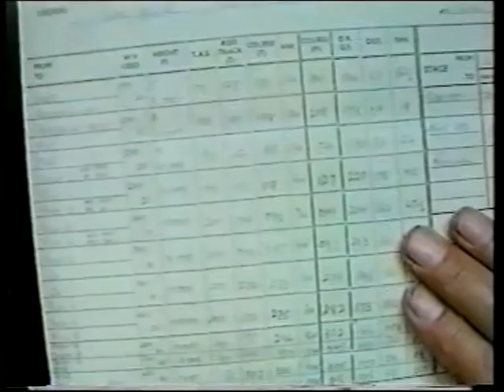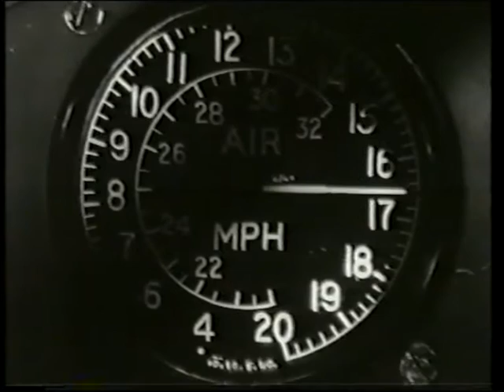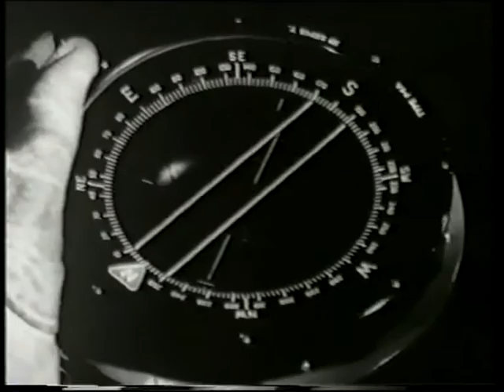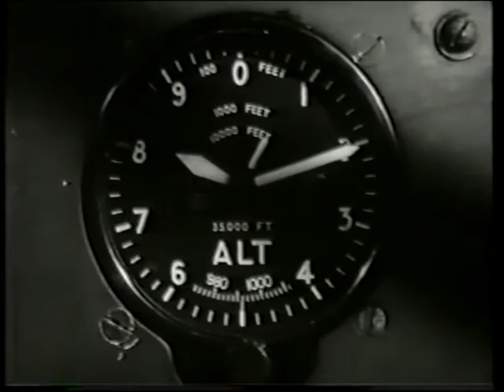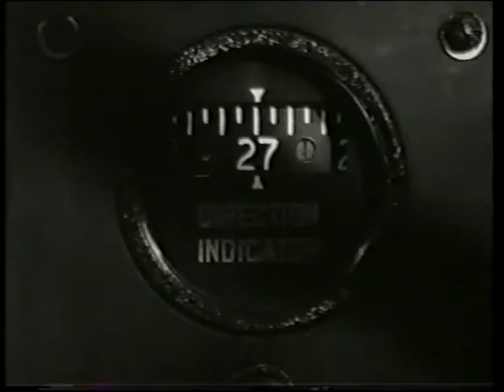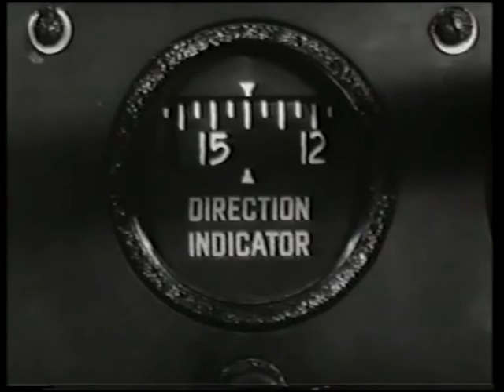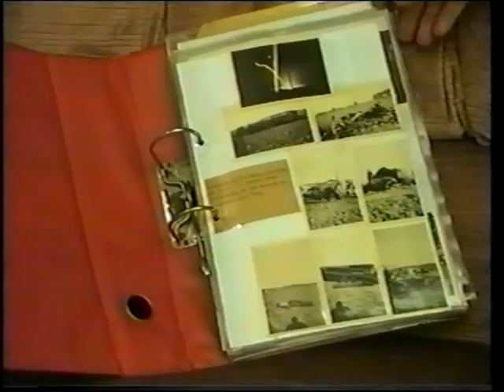'Remember the Stirling' Part 2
Video Supplied by Harry Bouwman